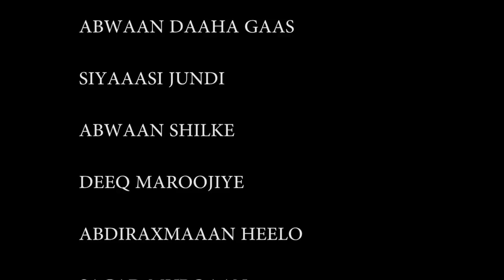RUWAAYAD CUSUB GEELE ARAB VS ISMAACIIL CUMAR GEELE